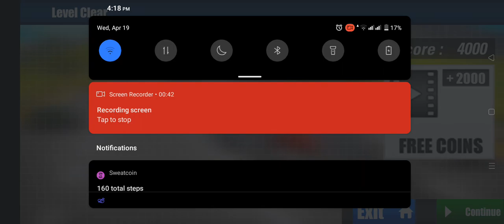Real Truk gari parkinh gomez